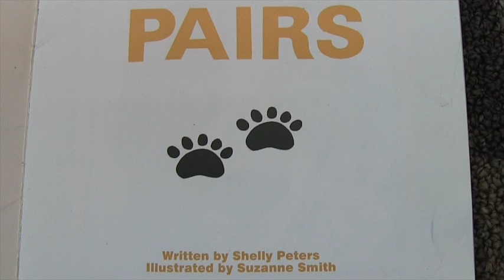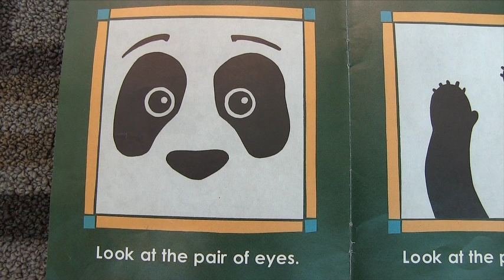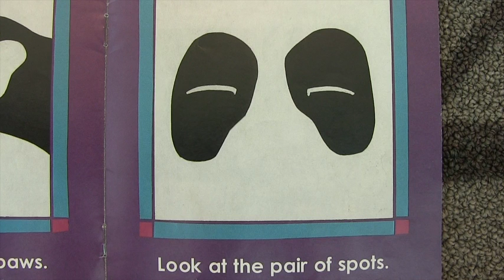Storytime for kids: PAIRS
Storytime: PAIRS
Written by: Shelly Peters
Illustrated by: Suzanne Smith